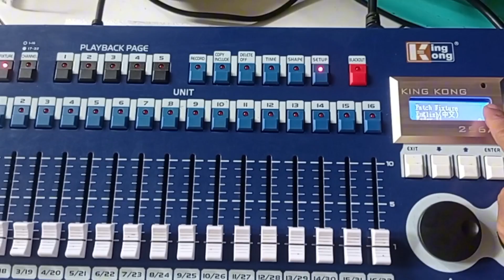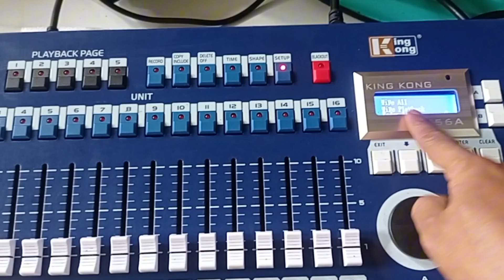CARA HAPUS PROGRAM PATCHING DAN PROGRAM PLAYBACK PAGE KINGKONG 256A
semoga kalian semua sllu sehat. diberi rezeki yg berlimpah. umur yg panjang. 😇😇😇